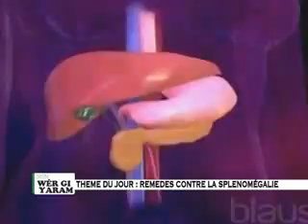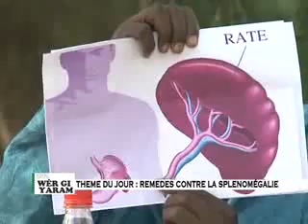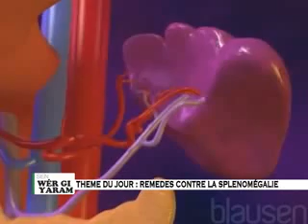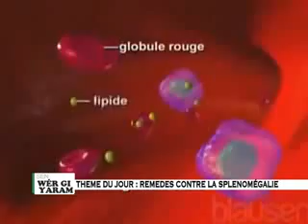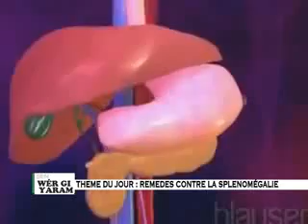Sen wer gi yaram: "liy faj febaru keredoom", la Splénomégalie